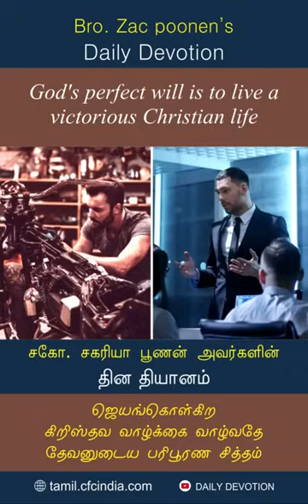September 05 | CFC Daily Devotion | God's perfect will is to live a victorious Christian life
ஜெயங்கொள்கிற கிறிஸ்தவ வாழ்க்கை வாழ்வதே தேவனுடைய பரிபூரண சித்தம் | Zac Poonen